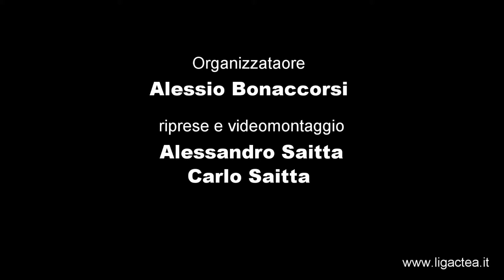3giornata Actea League D' Amato Gi.